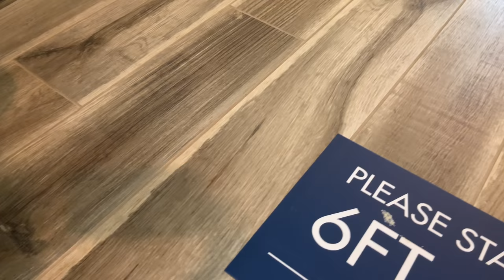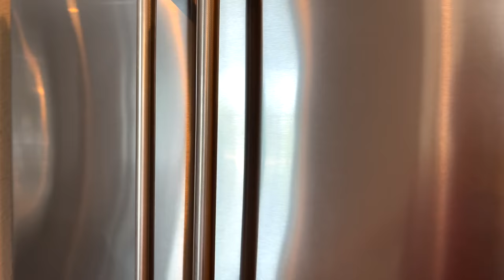США. ОБЗОР ДОМА за $790.000 с Мишей на "Параде домов" / Winter Garden, Florida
В этом выпуске:
Пока Надя находится в командировке, мы с нашим с Надей другом Мишей проведем тур по модели дома с мебелью, которая участвовала в ежегодном мероприятии "Парад домов"
Дом находится в районе нового Винтер Гардена с хорошими школами (Winter Garden) Флоридa